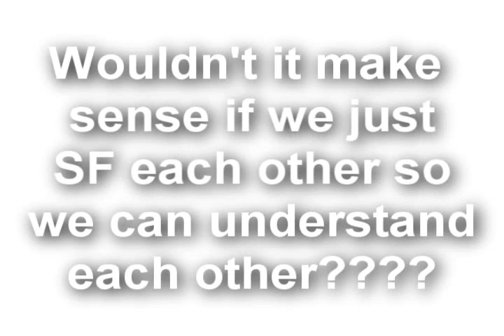SF Codes!!!!!!!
PLEASE READ VIDEO!